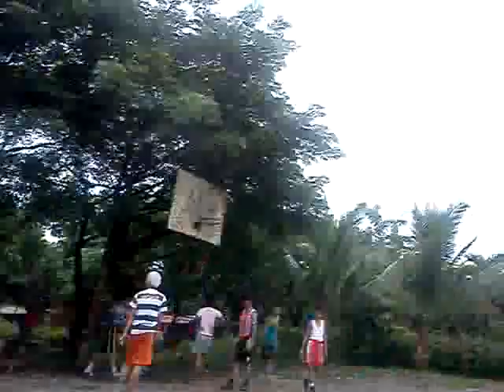EG'S GROUP vs. CED'S GROUP sa BASKETBALL GAME :'))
hahahahahahaha! eh pustahan daw eh :'))))